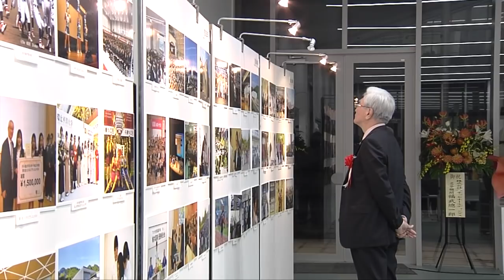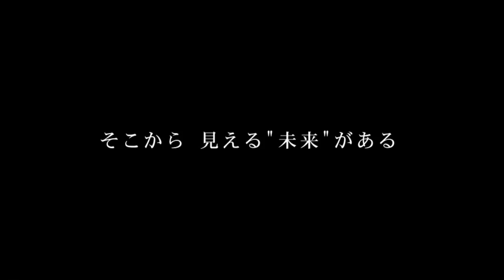2019年新校舎竣工式オープニングmovie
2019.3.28本学には新たな施設「ディスカバリー」と「インスパイア」が完成しました。